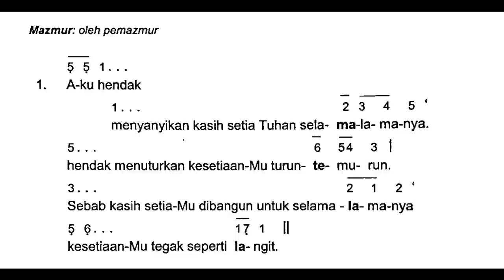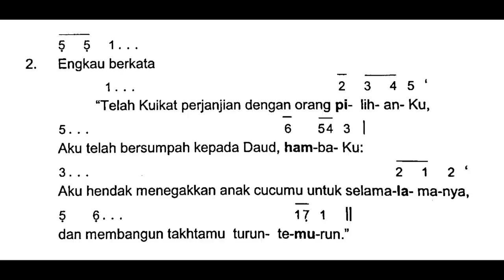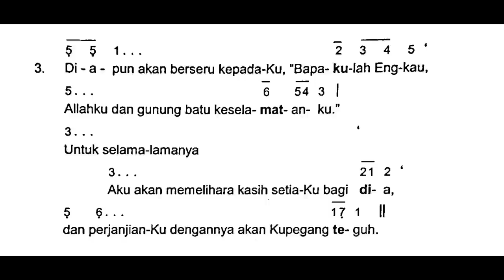[Edisi Baru] Minggu, 24 Desember 2023 - Mazmur Tanggapan MINGGU ADVEN IV (Keempat) - Tahun B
Shalom!